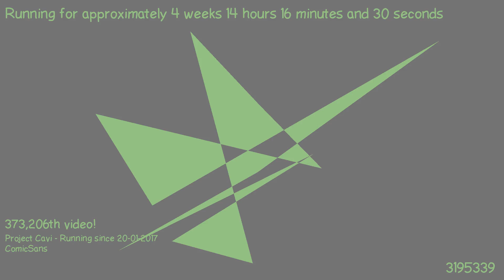1487420440 - Webdriver Cavi - O